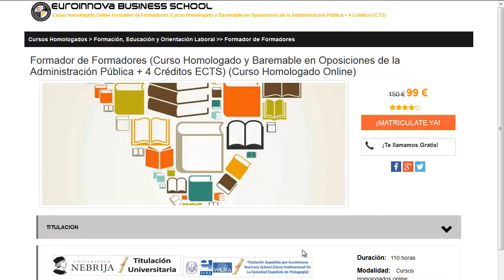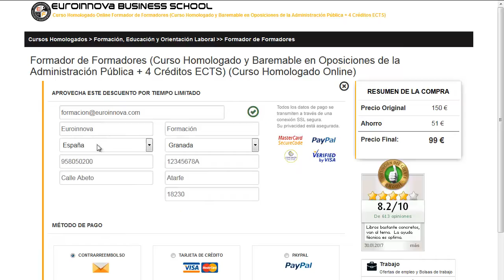cursos de camarero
cursos de camarero. Encuentra todos los cursos para cursos de camarero. Si no sabes donde encontrar un master o curso para oposiciones. En el sitio web de euroinnova Business School encontrarás todo.

Te ofrecen todo en cursos de camarero. No lo dudes más,entra y usa nuestro buscador con el cual encontrarás cualquier curso o master sobre cursos de camarero que desees.

Disponemos de mas de 10000 master y cursos gratis con los que ampliar tu formación. Te Contamos todo lo que quieres saber sobre cursos de camarero precios, descuentos,donde se estudia. Entra y descúbrelo en nuestra web